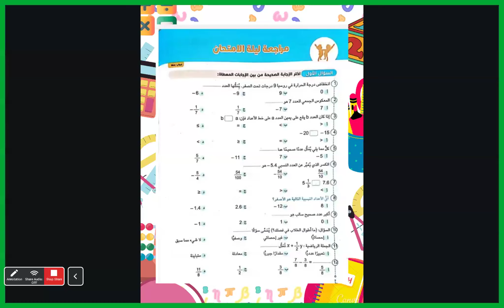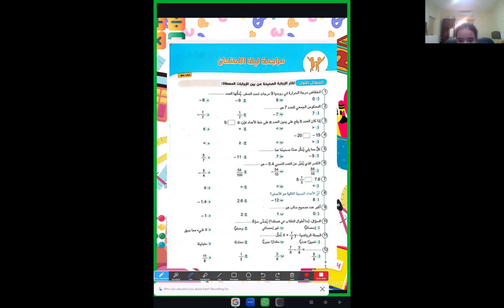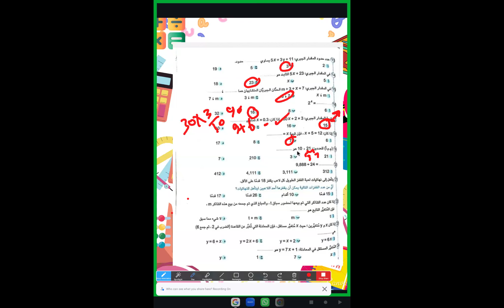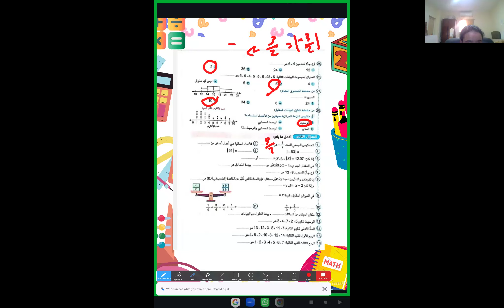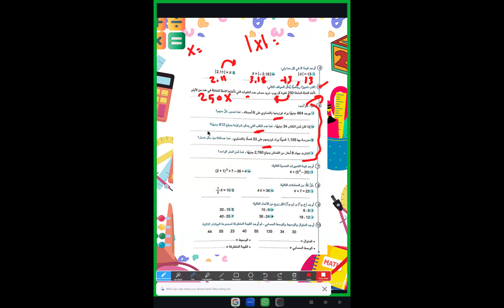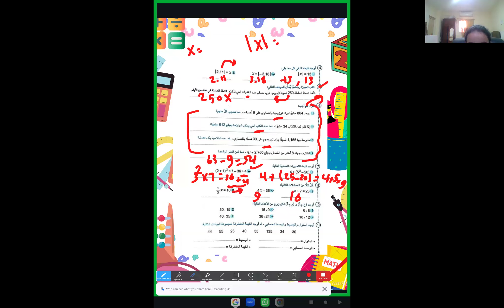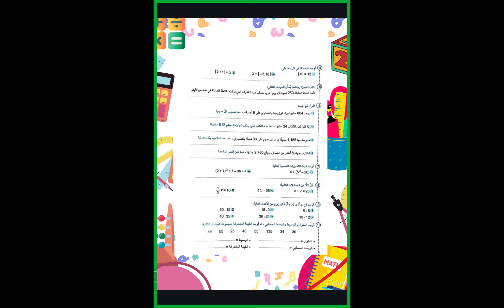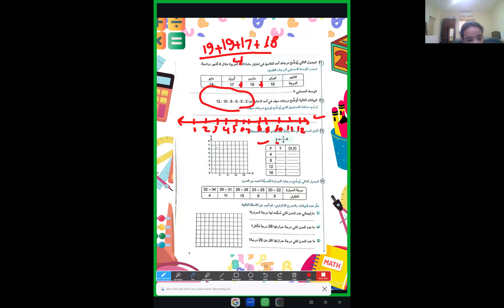مراجعة ليلة الامتحان رياضة الصف السادس الابتدائي الترم الأول للمتألقة مس ياسمين فوزي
16/1/2024  مراجعة ليلة الامتحان رياضة الصف السادس الابتدائي الترم الأول للمتألقة مس ياسمين فوزي